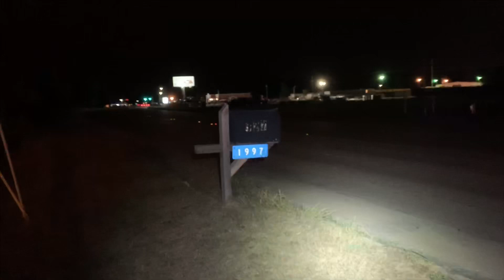How to: Maintenance wash Ford Excursion with a Cummins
Category